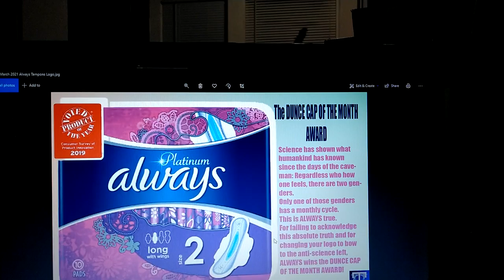The DUNCE CAP OF THE MONTH For March 2021 - THE CORRECT VIEWS 3/31/2021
Did YOU hit share. This story is too dumb not to. "Tis Sam DiGangi, with the biggest dumbdee that can be imagined.
~Sam